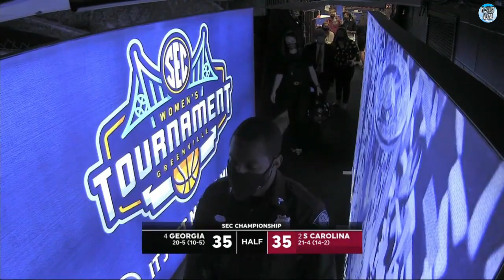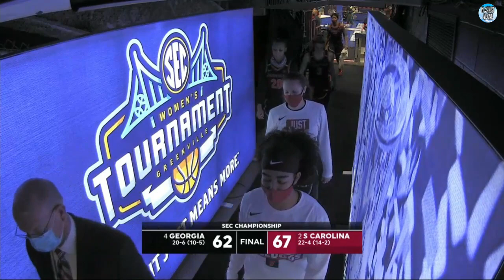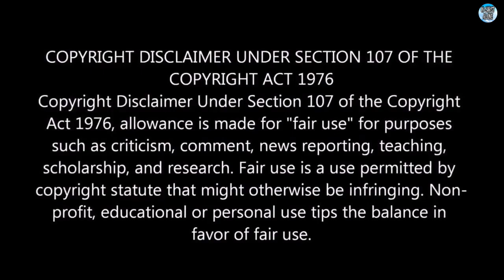#7 Gamecock Women's Basketball vs #16 Georgia - Championship Game of the '21 SEC Tourney (3/7/21 HD)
#7 Gamecock Women's Basketball vs #16 Georgia - Championship Game of the 2021 SEC Tournament (3/7/21).

The 26th Full Game of the Gamecock’s 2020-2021 Season.
(Full Game - High Definition)

The 21-4 Gamecocks are at the 2021 SEC Tournament in Greenville, SC to Face the 20-5 and 16th Ranked Georgia Lady Bulldogs in the Championship Final Game - The Gamecocks Are Looking to Win Their 6th SEC Tournament Championship (And 6 of the Last 7).

The Gamecocks Enter This Game Ranked #7 Nationally With an 21-4 Record.